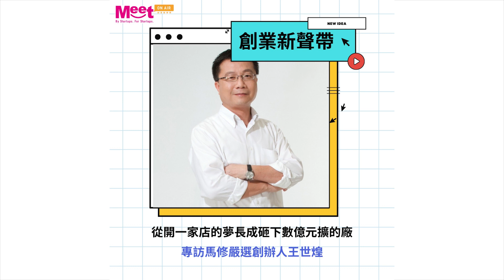大南方創新聲｜'22S1 EP14 從開一家店的夢長成砸下數億元擴的廠——專訪馬修嚴選創辦人王世煌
創業小聚在探索跟認識大南方創業生態圈的時候，結識了蠻多做品牌、直接面向消費者的創業者。的確，擁有自己費盡心血、一手打造的產品，貼上自己的品牌，是許多人創業的夢想，今天大南方創新聲的來賓不但一手打造自己的品牌，而且品牌還真的是以自己的英文名字來命名，從大南方出發，賣遍全台灣，最近還加碼要在台南繼續擴廠，歡迎「馬修嚴選」。

本集重點：
✔️馬修創業的起心動念，做過哪些評估跟考量？
✔️馬修的發源地在台南，接下來的擴廠計畫也在台南，為何「非台南不可」？
✔️研發、行銷、品牌、通路、電商….馬修嚴選能有今天的領導品牌地位，關鍵是哪一個？
✔️如何不斷維持品牌的質感跟產品的品質？如何在維持高水準跟研發創新之間取得平衡？
✔️馬修嚴選的海外發展策略是什麼？
✔️給其他消費品牌創業者的建議

Credit｜
來賓：馬修嚴選創辦人王世煌
主持：創業小聚 陳凱爾
剪輯後製：聲歷其境 All Around You